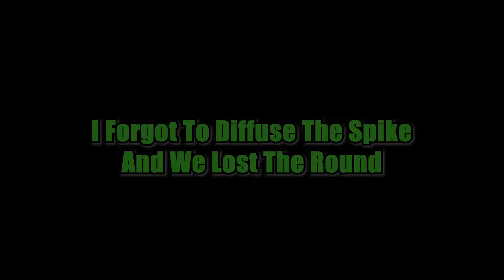Making My Way To The New Valorant CHAMPIONS Skin Finisher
Have fun playing VALORANT guys.